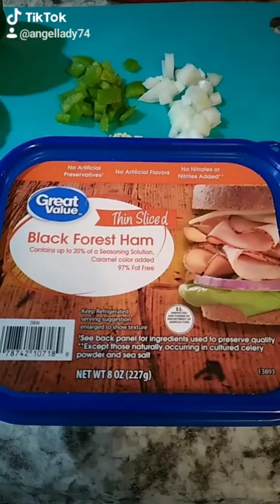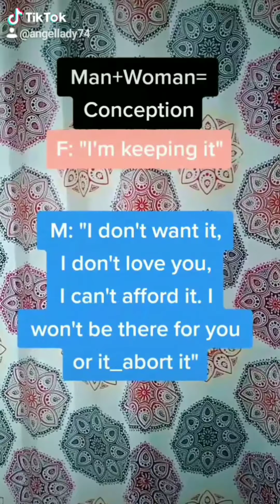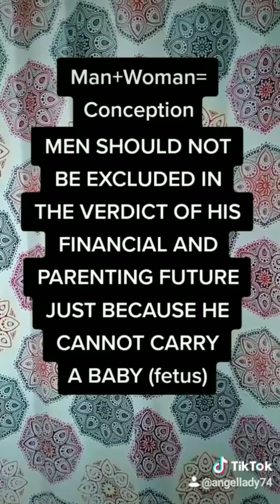Taycha's TikToks by The Tens vol.3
My journey on TikTok